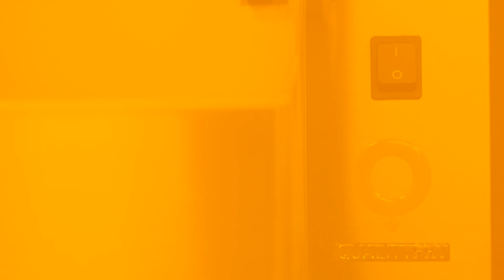Weekly maintenance iQ 620 Basic Carrousel - iQ 630 Carrousel